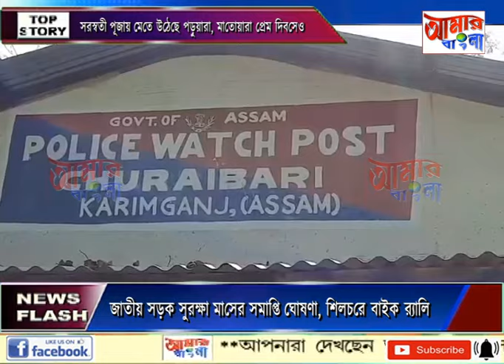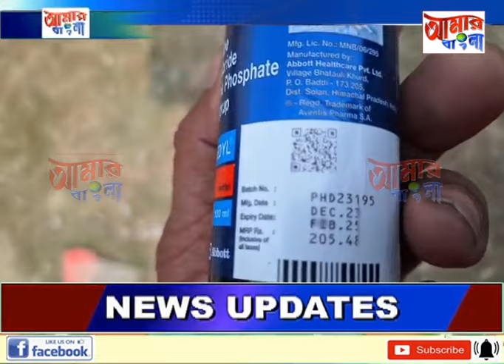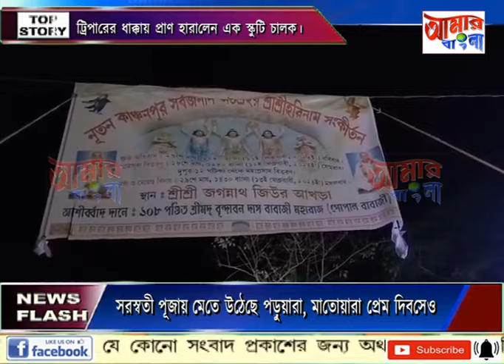AAMAR BANGLA NEWS # 14 02 2024